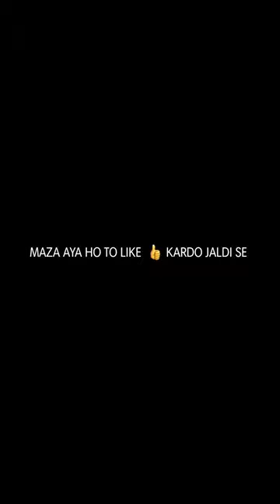YE KYA HO GAYA BEACH PE 😂. 😂. |vlog3 | USE HEADPHONE AND COMMENT IF YOU LIKE